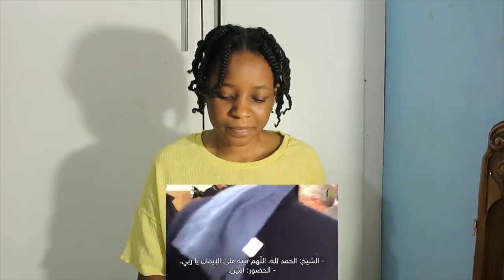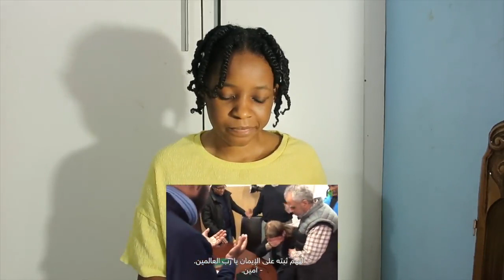Norwegian Man Breaks Down after Accepting Islam | REACTION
📖 REACTION DEFINITION:

. re·ac·tion
rēˈakSH(ə)n/
noun

Fanny&jessy
Haspolat-lefkosa,via mersin 10,Turkey (cyprus international university)
mersin, turkey,99010